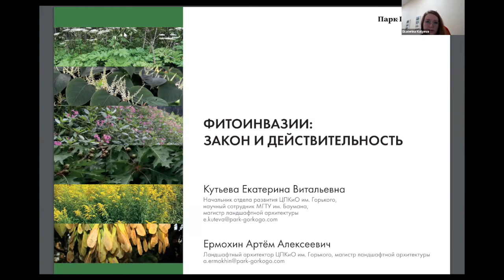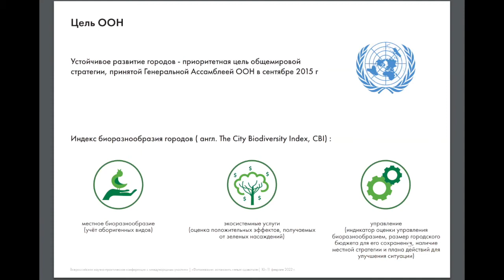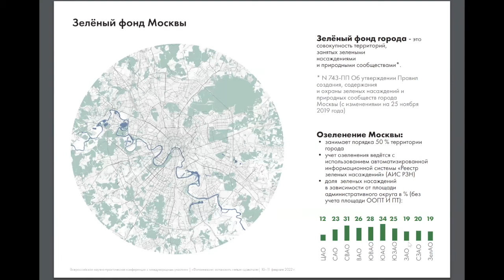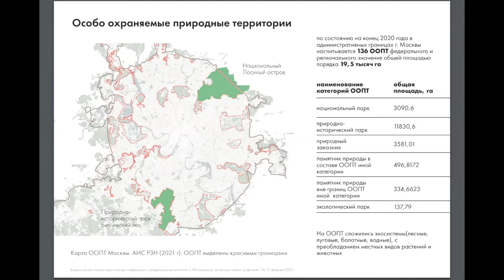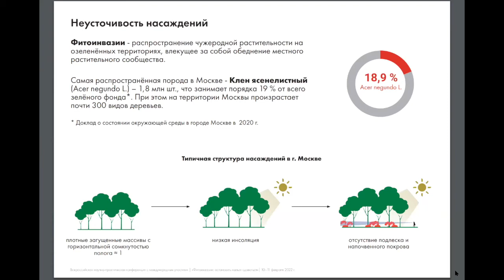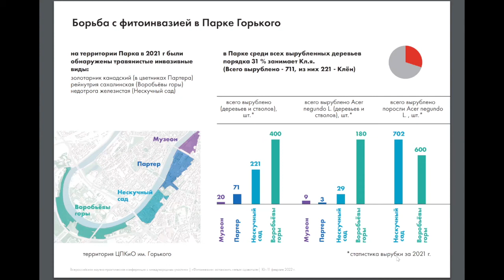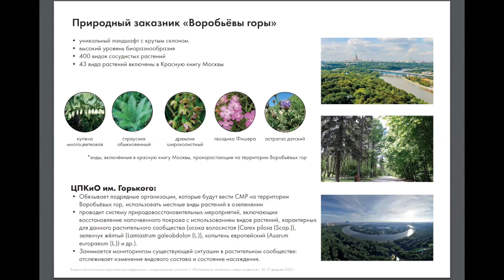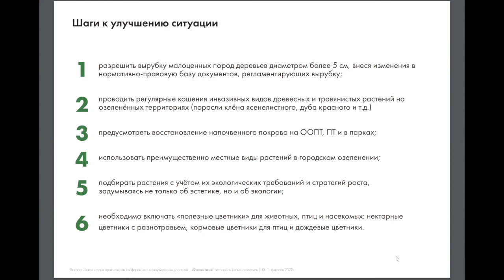Фитоинвазии: закон и действительность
Кутьева Екатерина Витальевна